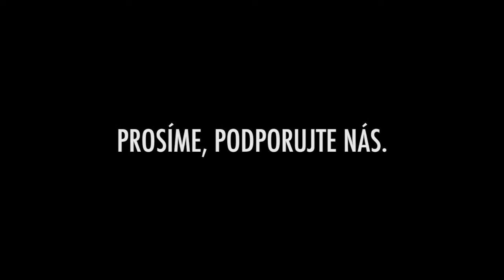ZACHAŇME (A)VOID!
Máj je v našich krajích díky K. H. Máchovi synonymem lásky i poezie... České básnířky a čeští básníci dnes startují štafetu krátkých čtení pro záchranu (A)VOIDU, jaký je... Aby se k lásce a poezii přidal i zdravý rozum. Štafetu po Sylvě Fischerové, Kamilu Bouškovi, Josefu Strakovi, Ladislavu Zedníkovi,
Simoně Rackové, Tomáši Čadovi, Marii Šťastné a Adamu Borzičovi přebírá Tomáš Míka.
Petici za záchranu (A)VOIDU můžete podepisovat u baru každý den v čase od 15 do 20 hodin nebo elektronicky kdykoliv na této adrese DĚKUJEME